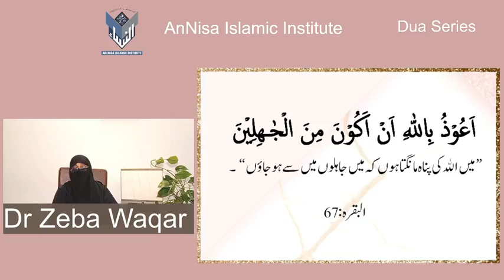Dua Series 17)Supplication For Avoiding Ignorance By Dr Zeba Waqar